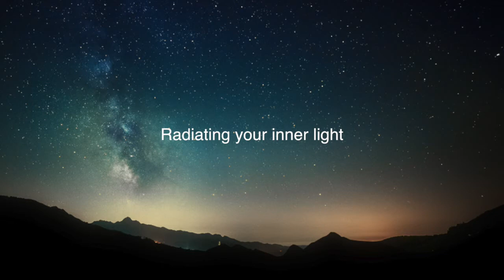Inner Light Meditation (Part 3 of 3 w/Sandra Ingerman)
Shamanic Teacher Sandra Ingerman shares a practice for filling yourself with light.